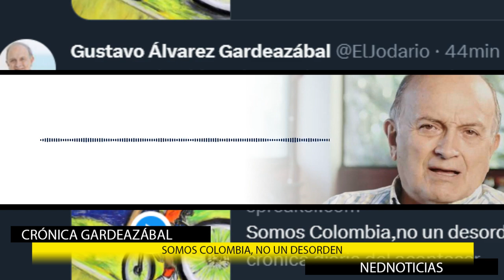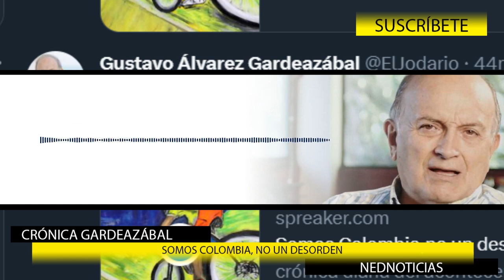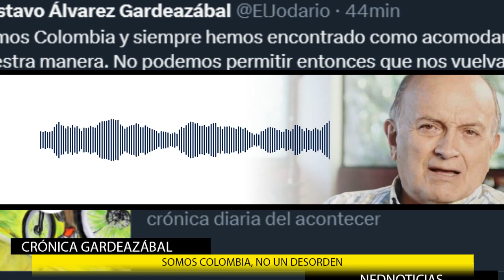ESTE PAÍS SE ESTÁ ACOSTUMBRANDO AL DESORDEN 🔴 Crónica Gardeazábal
Somos Colombia y siempre hemos encontrado como acomodarnos a nuestra manera. No podemos permitir entonces que nos vuelvan otra Cuba o una Venezuela y menos una imitación de Bolivia